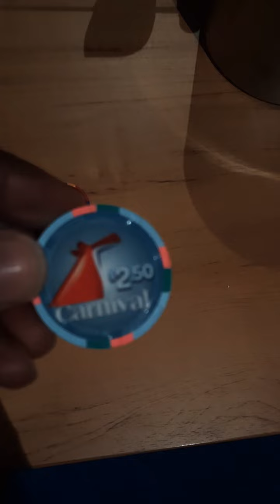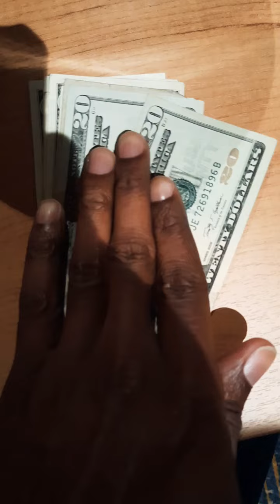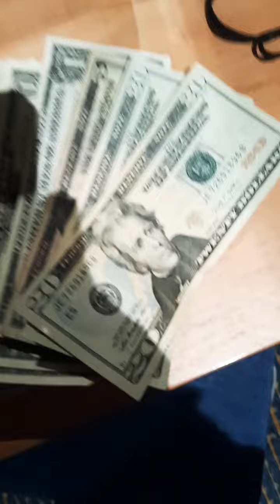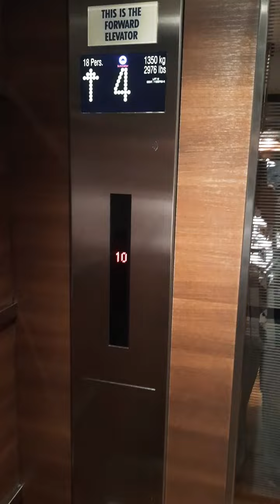carnival cruise 2021 blackjack won $200⛄🎄